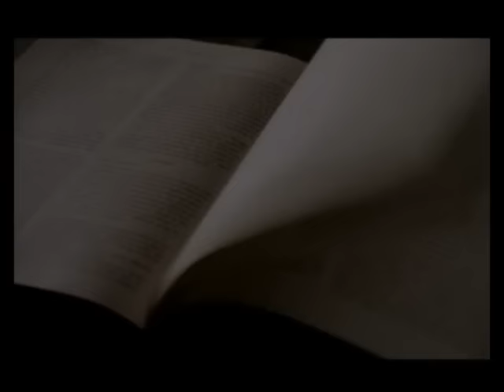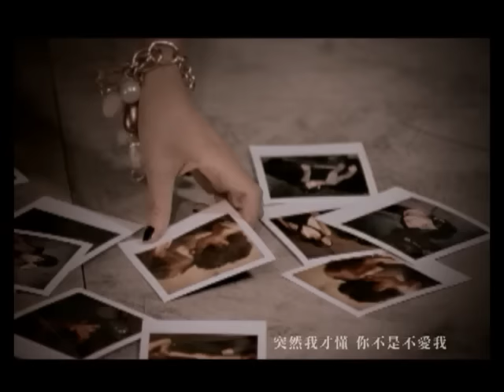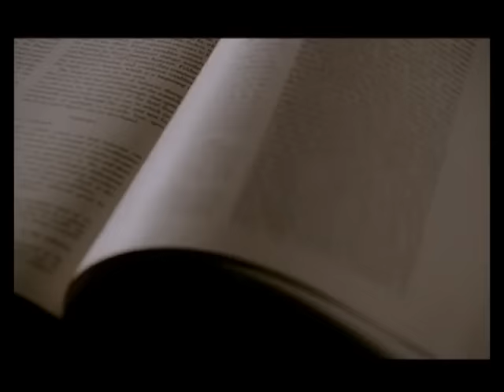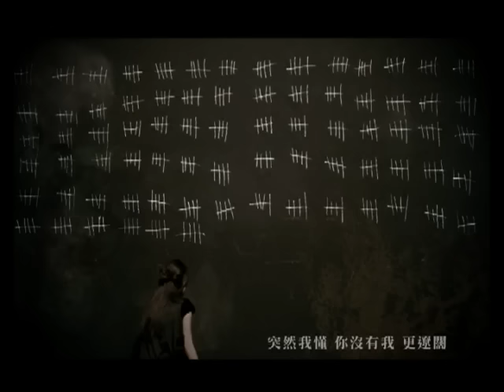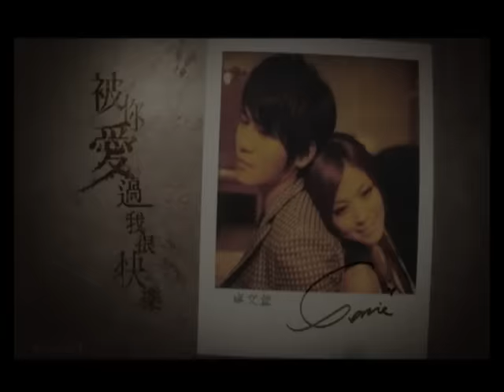卓文萱 Genie Chuo【被你愛過我很快樂】Official Music Video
被你愛過我很快樂

作曲 曹格
作詞 鄔裕康/卓文萱

我們肩靠肩的站著  看著不停流動的河  這陣子麻煩你了  被我的愛拉住了  終於你要走了
還是想叫你親愛的  而自由是你最愛的  回憶不斷倒轉著  時間卻又不停的  彩排我們 轉過身

被你愛過我真的很快樂  被你愛過我更懂幸福了  你緊緊抱我  溫柔的我好痛
突然我才懂 你不是不愛我（突然我懂 你沒有我 更遼闊）

記得一定要好好的  不管遇見了什麼人  你在我耳邊說著  聲音卻飛的好遠  我也終於 勇敢了

被你愛過我真的很快樂  只是成長要經過悲傷的  現在我相信  那最深刻的愛
不一定會陪著我們到老的